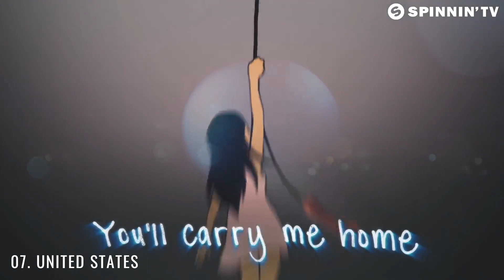CultureVision Song Contest 17 | Grand Final